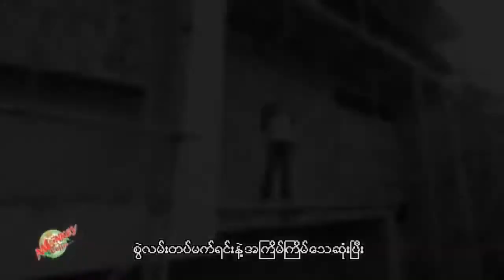R Zarni - A Sate Tat Eain Mat, Min Maw Kunn + Wyne Su Khine Thein